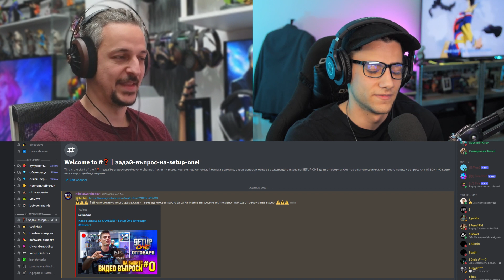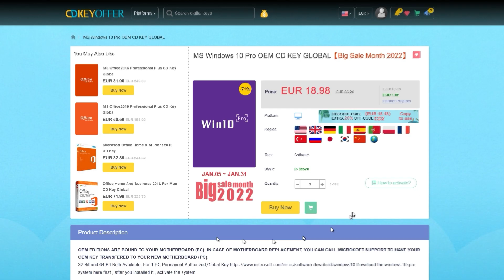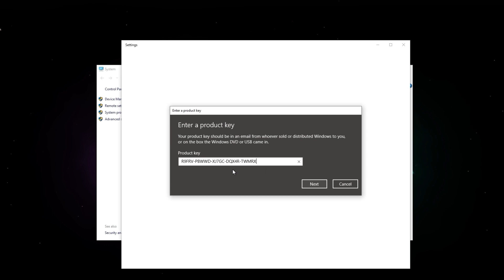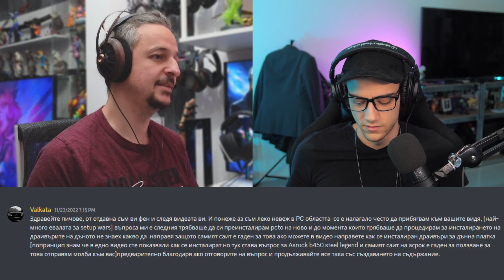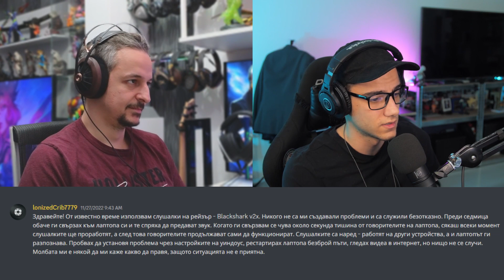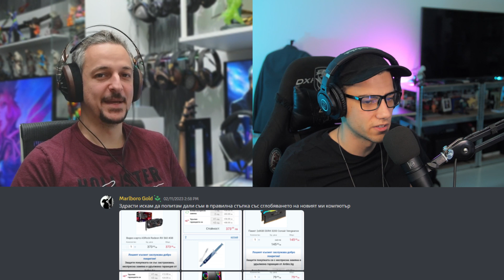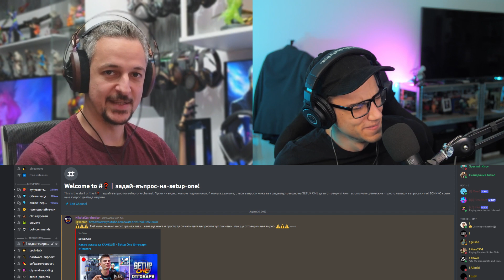Правите ли разлика между YT КАНАЛ и Магазин/Сервиз? - ОТГОВОРИ #28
💎 Вземи лиценз за Windows 10 сега с 25% намаление с код "SET25" за:
00:00 Как да получим Въпрос към ОТГОВОРИ
03:22 Как се борави с Windows КЛЮЧОВЕ
07:51 Трябват ли ми UPDATES на Дъно
10:23 iPhone Vs. Samsung
11:01 Проблем със USB Слушалки (Razer Blackshark)
12:42 Windows на лаптоп
13:34 Как да разберем SOCKET на Процесор и Дъно (Много е сложно)
15:19 Мнение
15:30 Видеокарта държи нереални градуси
17:29 Да пазим ли батерията на лаптоп
19:20 Secure Boot
19:34 Какво правим ако счупим стъкло на кутия
20:49 Ванка, искаш ли да станеш OC Рекордиор
22:42 Усилвател или Мискер за слушалки
22:54 Картата ми вади само половината FPS
25:26 Keychron K8 е клавиатура
26:14 По-безопасно: OLX или EBAY
28:00 Шепа глупави въпроси
31:29 Ще ми стигне ли захранваето (Pc Part Picker RANT)
34:17 Комптър BOOT-ва 20 минути
35:28 Как се охалда процесор?
36:20 Overkill streaming PC
38:24 Искам най-добрия БИЛД за парите